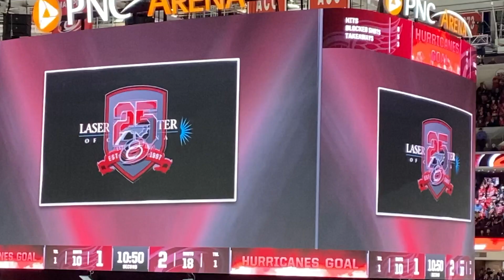CAROLINA HURRICANES | Last Home Game of Regular Season | VLOG 10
We always have a blast when the @OfficialRedWings come into town. It's a little bit of rivalry in our household and always a nail-biter.

~Carolina Hurricanes- Instagram: @canes; Twitter: @Canes; Snapchat: @nhlcanes; Facebook: Carolina Hurricanes